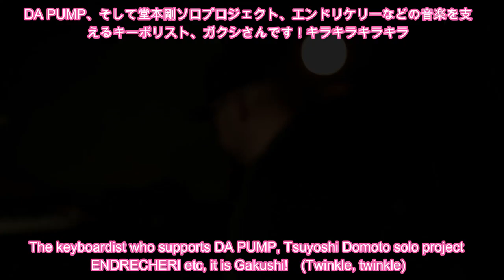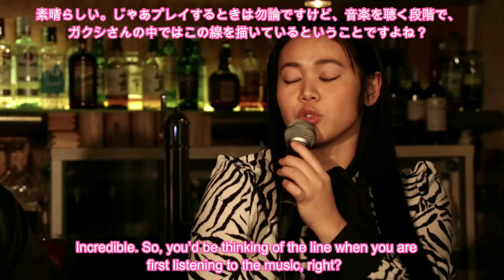Juna's session #5 Gakushi interview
Juna’s Session interview #5  Gakushi
◆Act Gakushi , Juna Serita
◆Director Juna Serita
◆Audio / video Grapefruit moon
◆Producer Juna Serita

◆Production Cooperation Koichi Kaneko